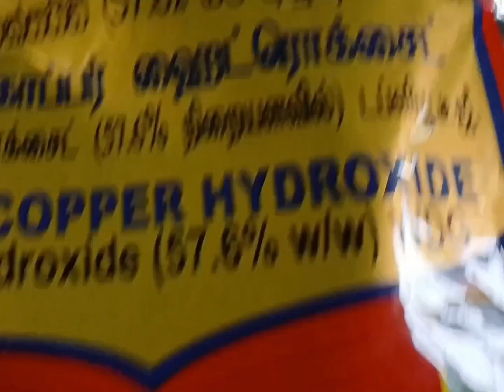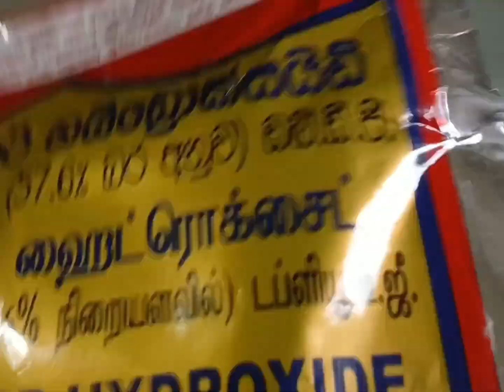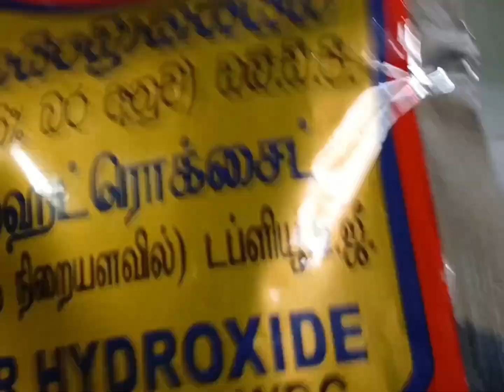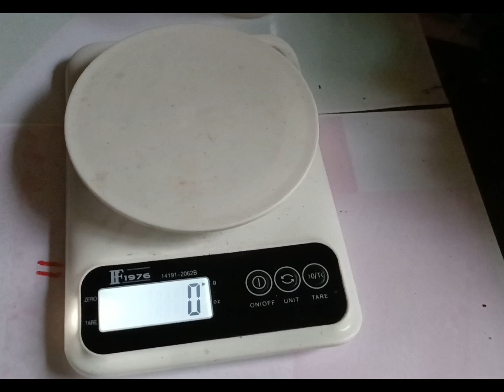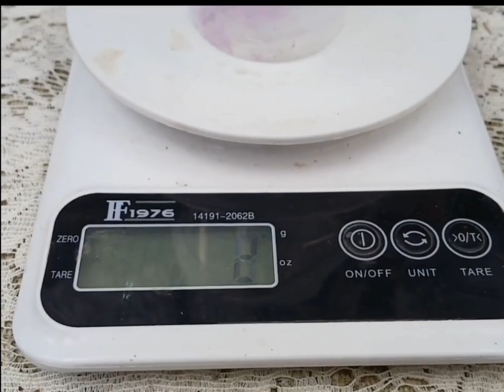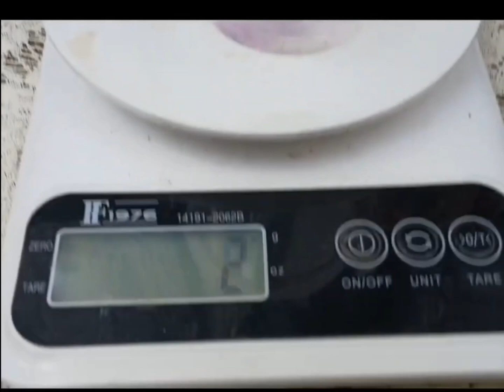පොහොර දිලීර නාශක නිවැරැදිව මැන ගන්නේ කොහොමද ? How to measure fertilizer and fungicide correctly